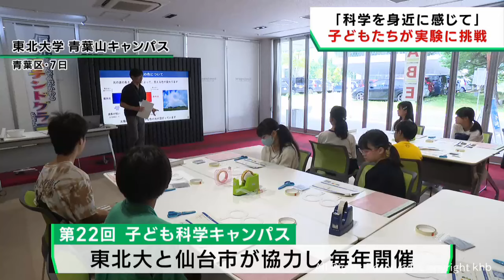東北大学 夏休み子ども科学キャンパス 色が変化し輝くステンドグラス作りも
子どもたちに科学を身近に感じてもらおうというイベントが東北大学で開かれました。